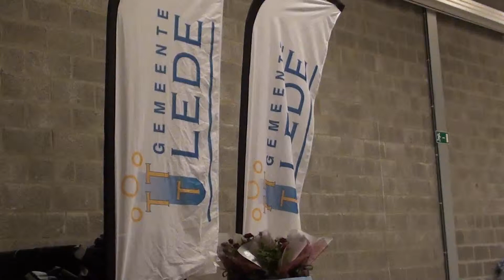Stratenloop 26 september 2014 te Lede